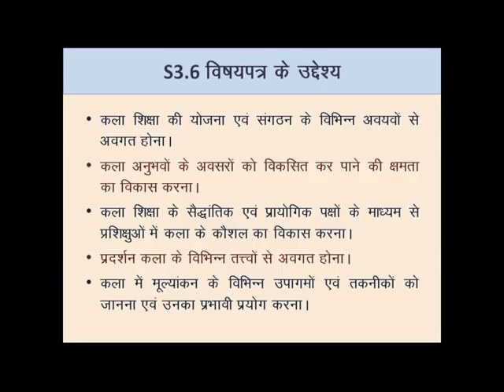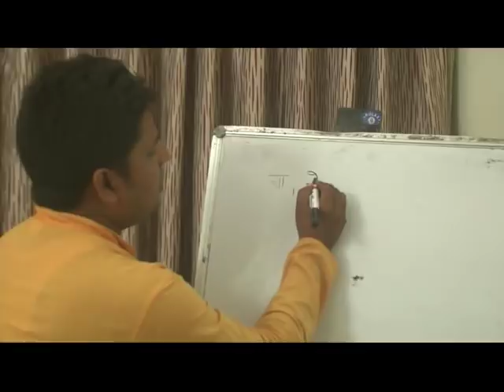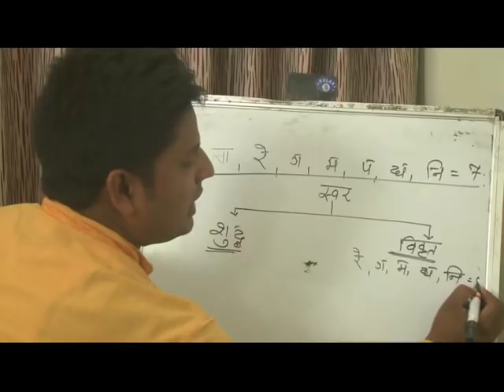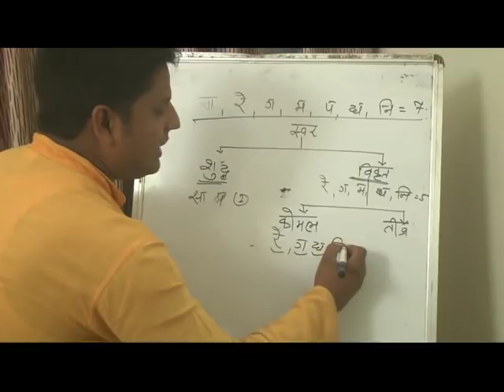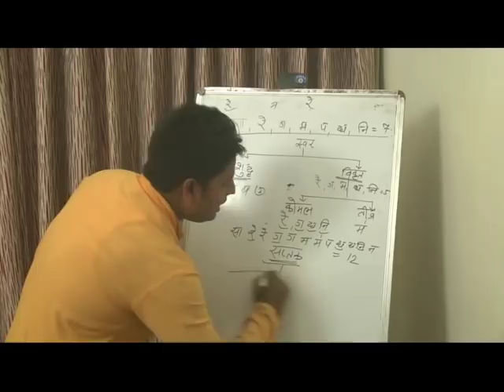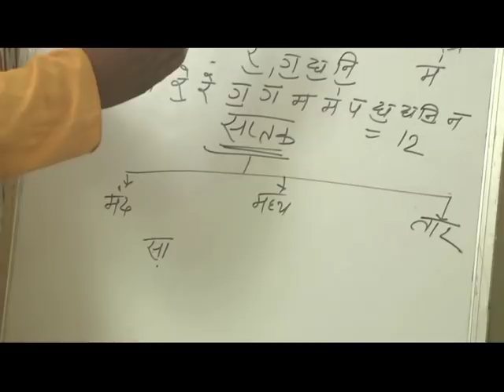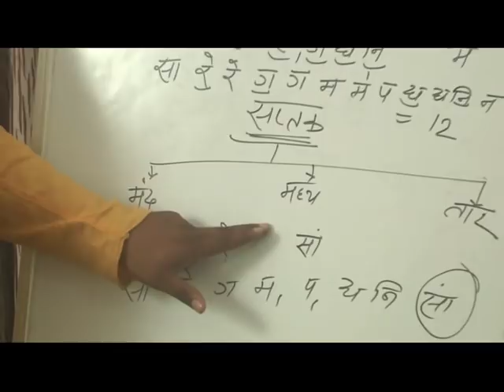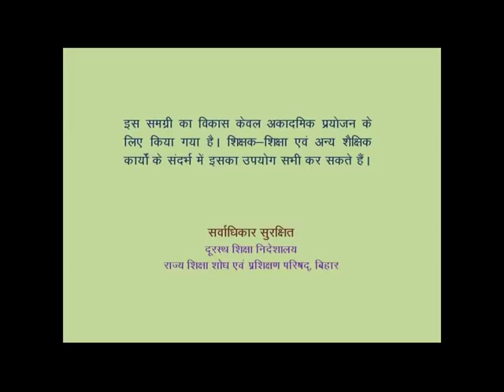D.El.Ed (odl) Semester- 3 S3.6 unit 2